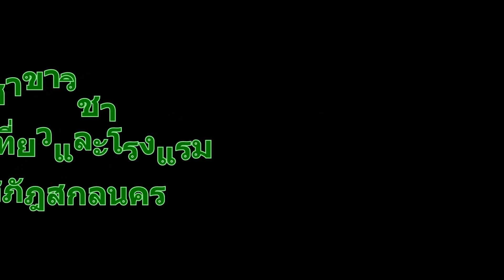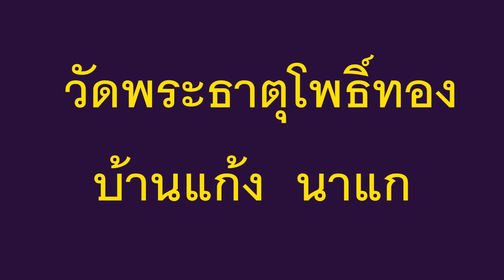สำรวจเส้นทางท่องเที่ยวเชิงอนุรักษณ์ ประวัติศาสตร์ เชิงเขาภูพานนาแก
เมื่อวันที่ ๒๖  กันยายน 58 ที่ผ่านมา

ชมรมพยัคฆ์เดินไพรนาแก   ร่วมกับ สาขาวิชาการท่องเที่ยวและโรงแรม  มหาวิทยาลัยราชภัฎสกลนคร จัดการอบรมเชิงปฎิบัติการสำรวจเส้นทางการท่องเที่ยวเชิงอนุรักษ์ธรรมชาติ   ประวัติศาสตร์  เรื่องเล่าเชิงเขาภูพานอำเภอนาแก   นครพนม

นักศึกษาปีที่ ๒  จำนวน  ๖๐  คน รวมทั้งครูอาจารย์ 3 ท่าน และสมาชิกชมรมพยัคฆ์เดินไพร  กลุ่มแม่บ้าน รถรับจ้างในท้องถิ่น  จำนวน ๑๐  ท่าน  ช่วยกันดูแล   ได้ไปศึกษาวัดพระธาตุโพธิ์ทอง วัดภูถ้ำพระ สำนักสงฆ์พระเจ้าห้าพระองค์  วังแปว  ถ้ำลึก  วัดรอยพระบาทตีนภูแฮ้ง และ ตารากะนะธรรมสถาน